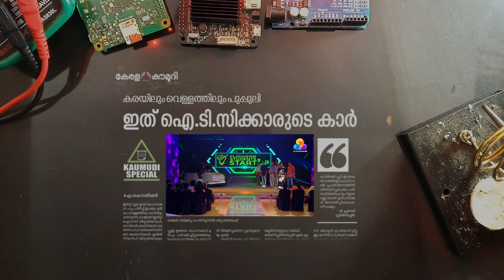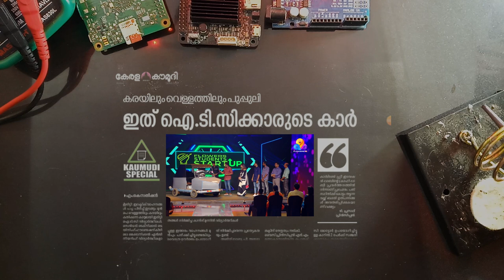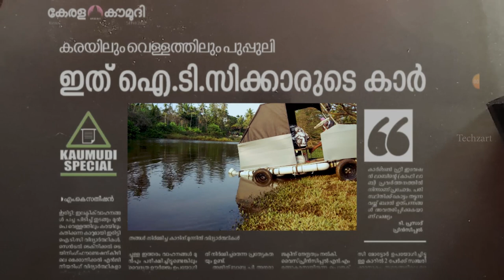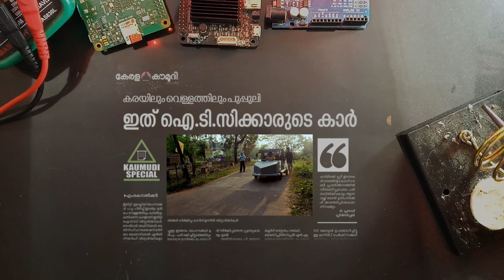Sea car | A project from CIET (Chaithanya ITC,Iritty) final year students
ഇ car ചില്ലറക്കാരൻ അല്ല ... കരയിലും വെള്ളത്തിലും ഒരു പോലെ ഓടും
കണ്ണൂർ ജില്ലയിലെ ഇരിട്ടിയിലുള്ള CIET (ചൈതന്യ ITC) യിലെ Final year Students, Carbon Free Innovation Lab ന്റെ ഭാഗമായി രൂപകൽപ്പന ചെയ്ത ഒരു Multi purpose car ആണ് ഇത്.
ഇപ്പോ എല്ലാ വർഷവും തുടർച്ചയായ് വന്നു കൊണ്ടിരിക്കുന്ന പ്രളയത്തിനെ മുന്നിൽ കണ്ടാണ് ഇവര് ഇത് നിർമ്മിച്ചിരിക്കുന്നത്.
ഇത് കൂടുതൽ മെച്ചപ്പെടുത്തി മാർക്കറ്റിലേക്ക് ഇറക്കാനുള്ള തയ്യാറെടുപ്പിലാണ് ഇവർ ഇപ്പോൾ.

Project kit:

Equipment used :
Camera: Redmi 6
mic: Inbuilt mic from Redmi 6